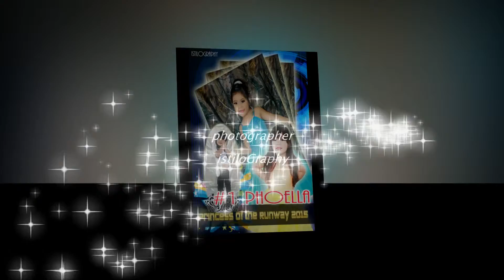Princess of the Runway 2015 Season 1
Photographer: istilo Graphy
Official Page: istiloGraphy Business Portal